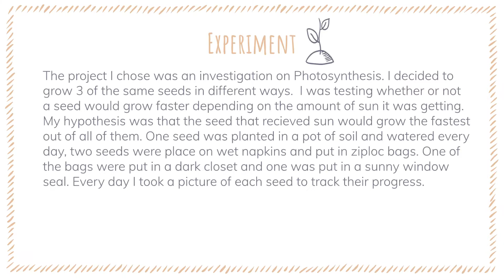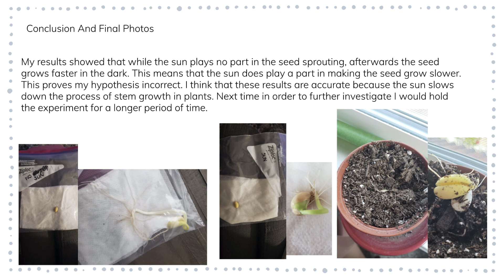Sample Investigation Project Assessment